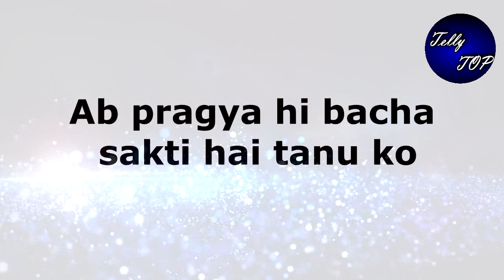Kumkum Bhagya||अभी को पता चल ही गई Pradeep की करामात